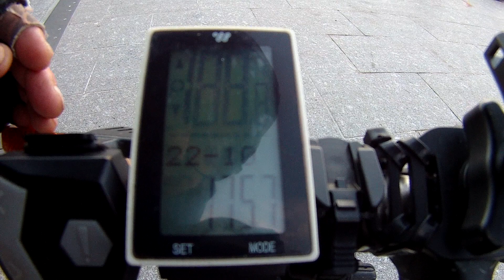Amsterdam Central - ROCKLAND Coffeeshop (Raadhuisstraat 101) 22.10.2023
Begrüße alle Zuschauer auf diesem Kanal von Central Station in der und in der Folge fahren wir zum Coffeeshop Rockland an der Raadhuisstraat 101. Wünsche viel Spaß und lade auf kommende Folgen ein. Auf Wiedersehen.

Witam wszystkich widzów na tym kanale z centralnego dworca kolejowego w Amsterdamie, a w tym odcinku pojedziemy do Coffeeshopu Rockland przy ulicy Raadhuisstraat 101. Życzę przyjemnego odbioru i zapraszam na kolejne odcinki. Do widzenia.